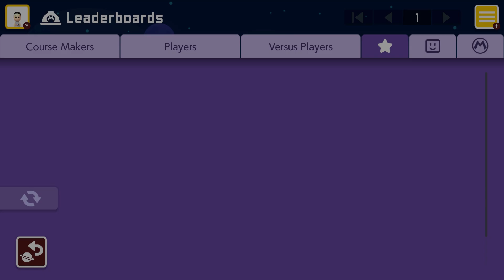Super Mario Maker 2 TrollCastleKingJason's Troll Castle XCI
A series of troll levels on Super Mario Maker 2 and I continue by going to the 91st one